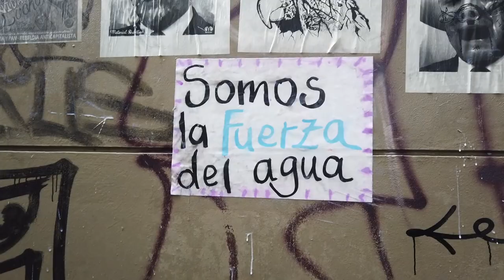21N Colombia, Paro Nacional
Resumen del Paro Nacional en Bogotá, Colombia el 21 de Noviembre de 2019.
Manifestación en la capital Colombiana, música, danza, reivindicaciones.